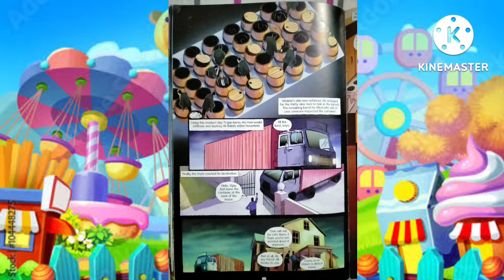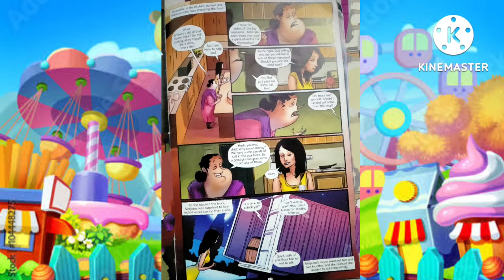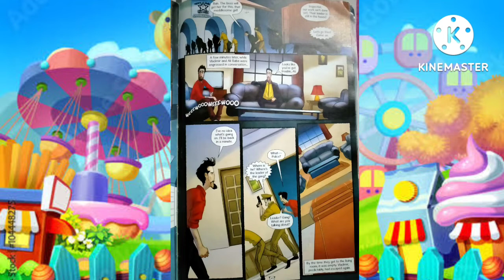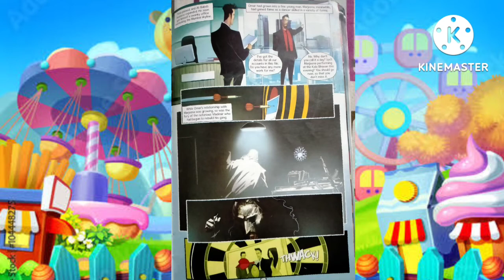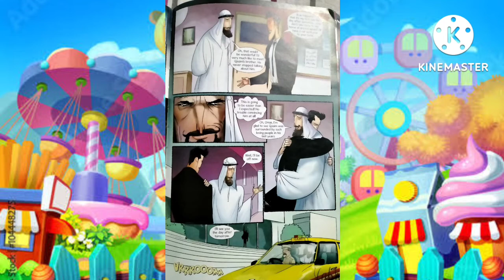Alibaba & the forty thieves reloaded part 5